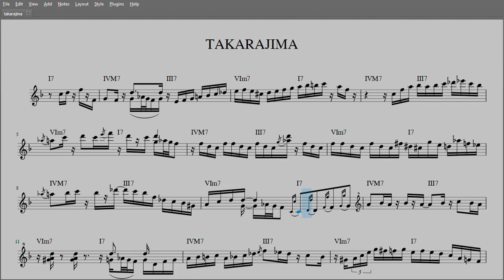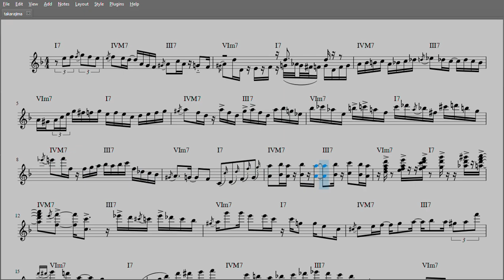【マッシュアップ】TAKARAJIMA（宝島）× ヤツメ穴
吹奏楽アレンジで有名な T-SQUARE の TAKARAJIMA とヤツメ穴をマッシュアップしました。

どちらの曲もコーラス部のコード進行が IVmaj7 - III7 - VIm7 - I7 となっています。このコード進行は、1980年に発売されたグローヴァー・ワシントン・ジュニアの楽曲「Just the Two of Us」（邦題：クリスタルの恋人たち）に使用されたコード進行を簡略化したものです。日本のミュージシャンである椎名林檎が多用することでも知られています。

楽譜はアップロード者が個人的に採譜したものです。原曲キーで書かれていますが、この動画では移調して演奏しています。

TAKARAJIMA - S・P・O・R・T・S

2021年半ばよりご覧の動画に広告が掲載される可能性がありますが、これはYouTubeの利用規約の改定により広告収益を得ないチャンネルの動画も広告掲載の対象となるためです。この動画の投稿者はYouTubeパートナープログラムに参加しておらず、収益を得ることはありません。